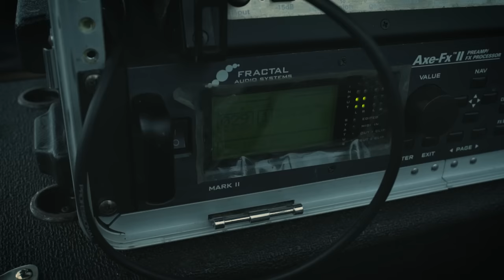Discoveries - Cut To The Chase (Live Music Video)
Tracked by Brandon Garrison
Mixed and mastered by Andrew Simmons
Video by Thom Schultz

Lyrics:
THIS DARK
INSIDE
HAS LEFT ME BROKEN HOPELESS
THERE'S NO
RETURN
FROM THIS DEATH GRIP THATS HOLDING ME

WATCH
ME
BURN

I CANT FEEL A THING

WAIT
YOUR
TURN

TO TAKE YOUR STAB IN THE BACK AT ME

FUCKING USELESS
YOU MADE ME WASTE MY BREATH
HOW COULD YOU DO THIS
I WISH YOUD NEVER EXIST

INTRUSIVE THOUGHTS
BEEN TAKING OVER
WHEN WILL IT END
NOT GETTING SOBER

BITCH IM FUCKED UP
HOLD MY HEAD DOWN
UNDER WATER
STOP MY LIFE SHORT
LET ME FEEL YOUR
HANDS ON MY THROAT

ALMOST TASTE IT
SHOW ME THE END
WONT YOU TELL ME

THIS DARK
INSIDE
THERE'S NO
RETURN

WATCH
ME
BURN

WAIT
YOUR
TURN

IM FAKING
MISTAKING
MY LIFE HAS ANY MEANING
IM WAITING
FOR SOMETHING
TO TAKE ALL MY MISERY

BE MY DISGCRACE

THIS DARK
INSIDE
THERES NO
RETURN

WATCH
ME
BURN

WAIT
YOUR
TURN